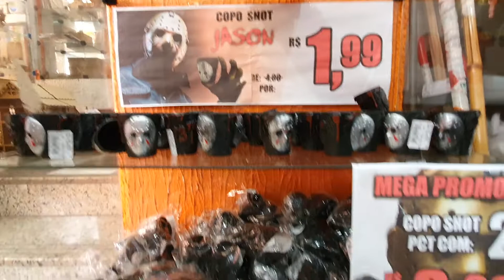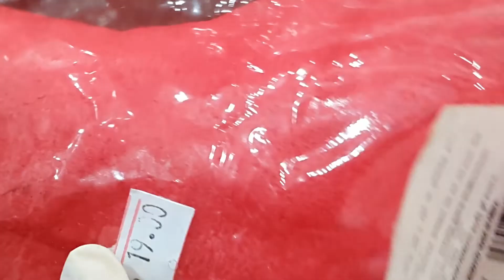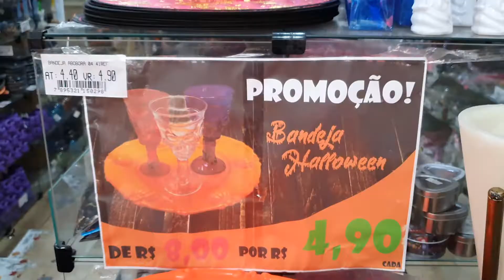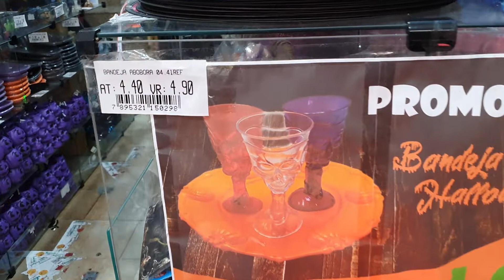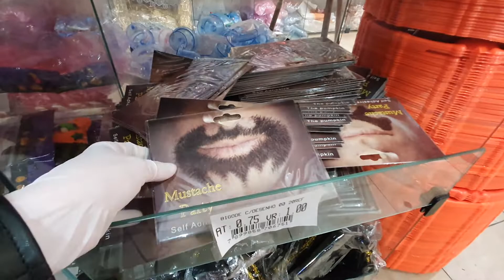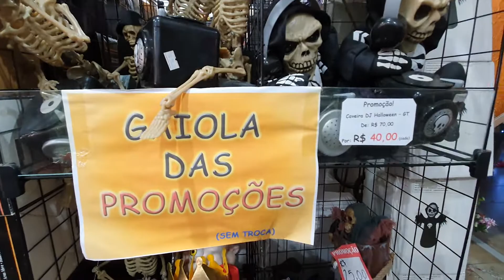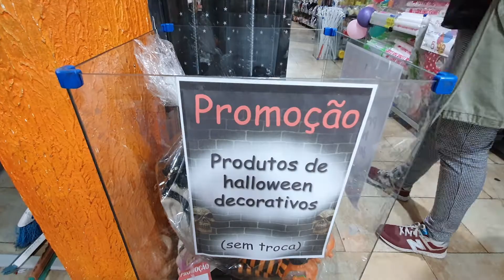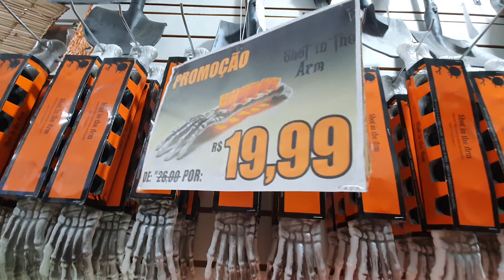🎃 TOUR 25 de MARÇO HALLOWEEN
Trouxe para vocês um tour de Halloween 2020 na 25 de março na loja Fantasias Radicais, vem conferir.

Vídeos terças, sextas e domingos 20h.

Câmera: Samsung Galaxy Note 10 Plus
Edição: Premiere Pro CC 2018
Batom: Lip Balm Enjoadinha - Dalla